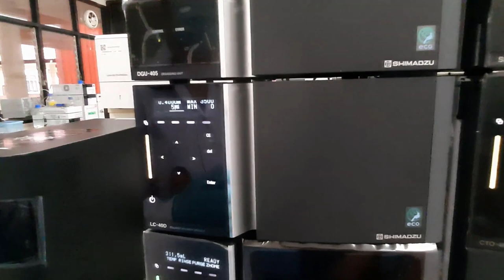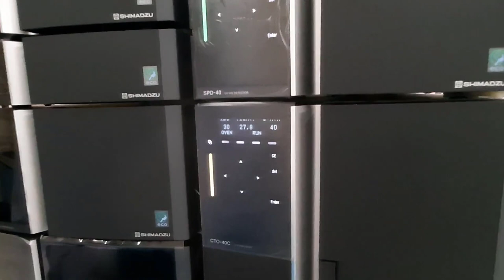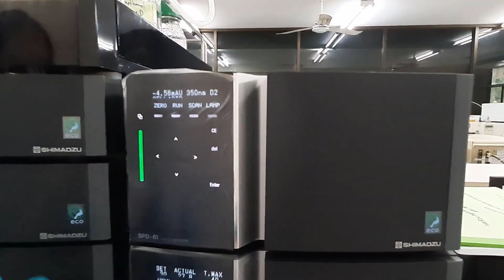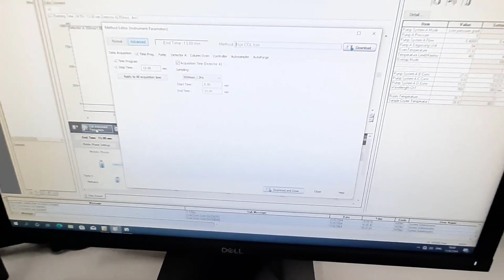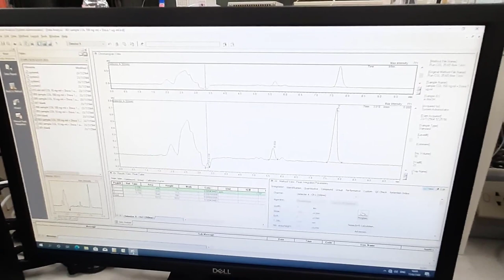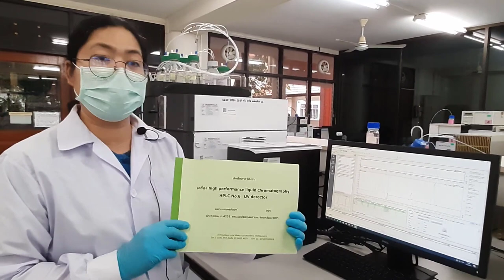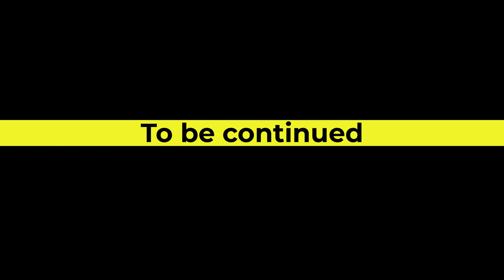ปฏิบัติการ HPLC 1/2